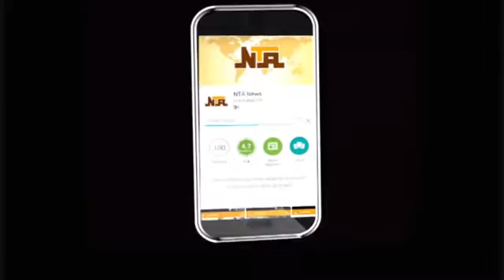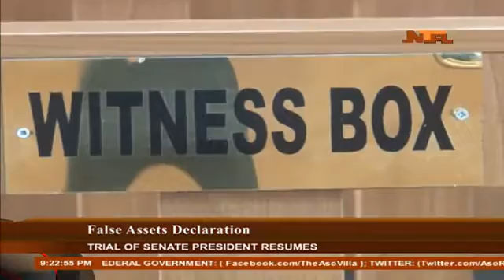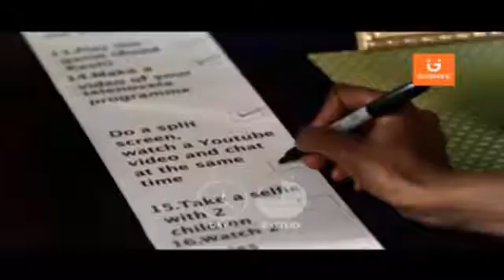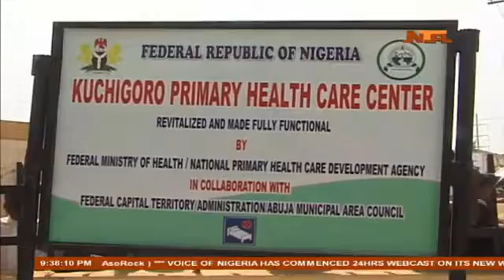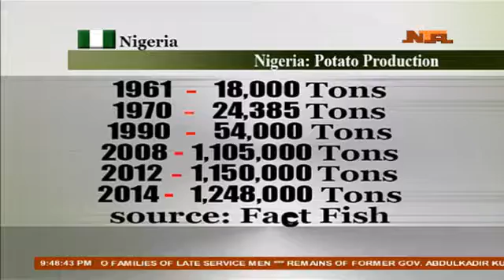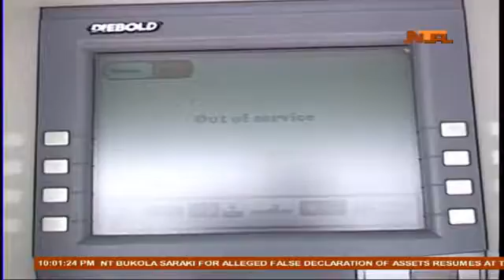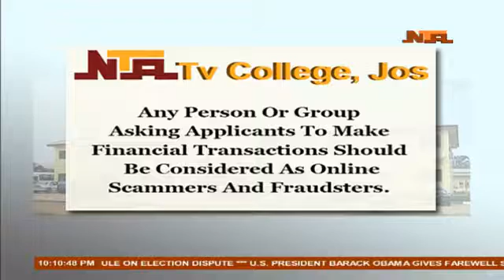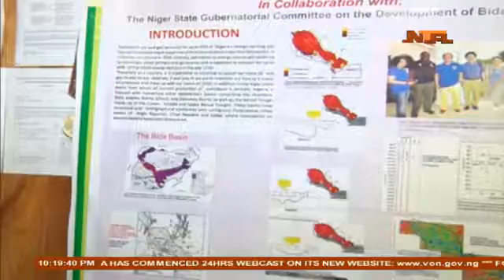NTA Network News Extra With Funmi Wakama at 9pm 11th January 2017